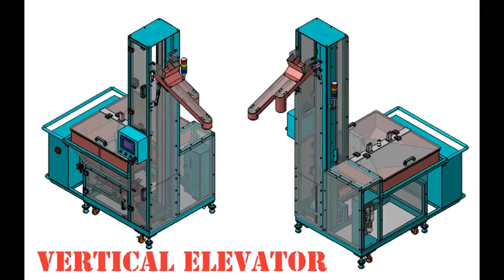Candy Elevator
Elevator to feed candies